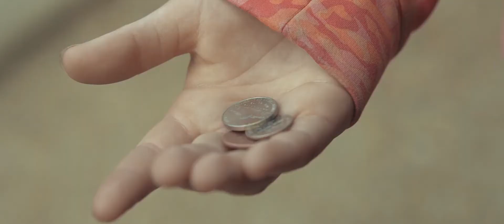2017 United Way Pitch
One of our oldest and dearest clients, the Front Royal/Warren County United Way has served the Warren County area for decades. The United Way and its member agencies provide essential and often life-saving services around Warren County, VA - and all of the donated money stays right in the county.  We're proud to have been a part of their upswing in donations since 2010.